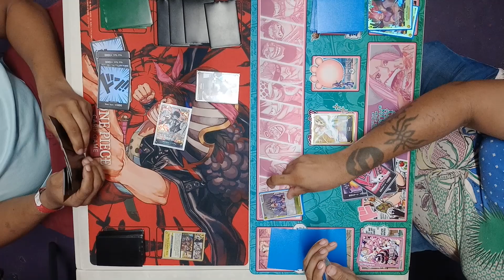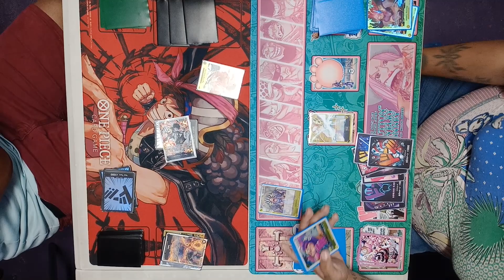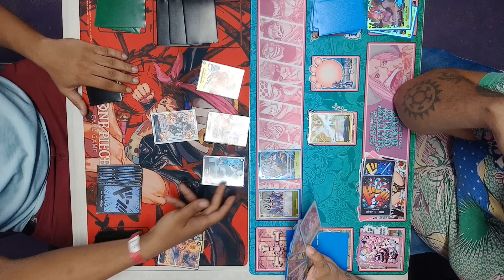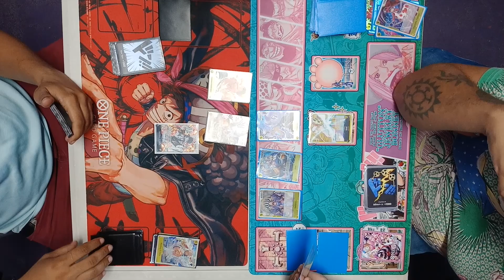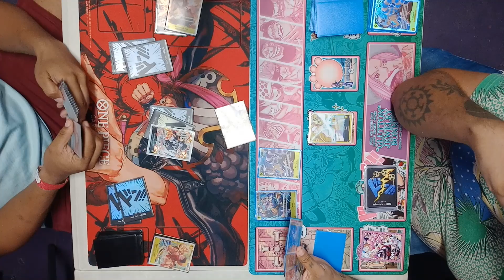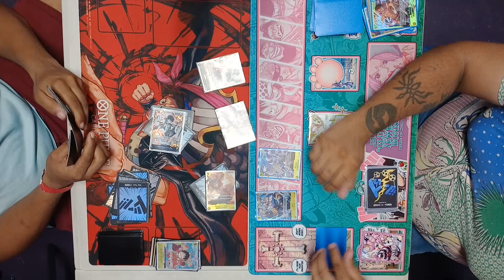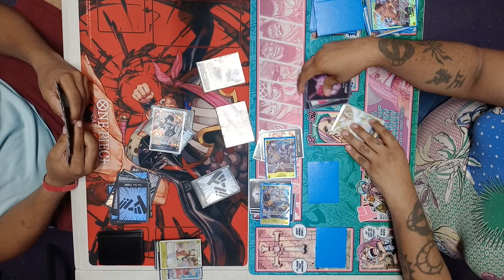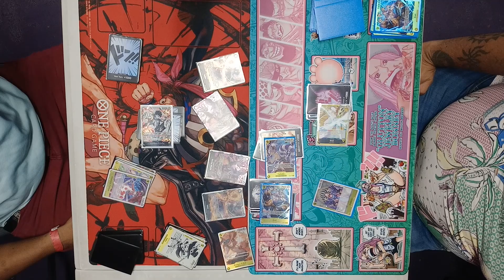Luffy VS Enel | Barbados Locals OP08 | 27 Oct 2024